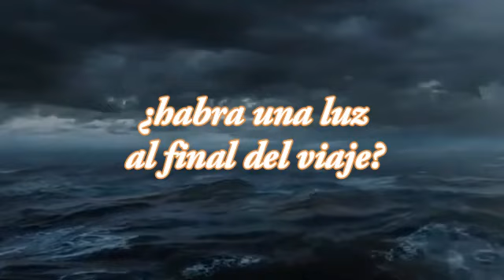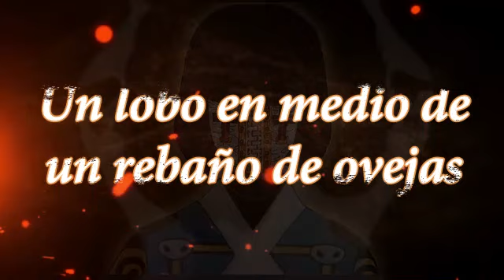Hunter x Hunter manga 369 El Surgimiento de un Nuevo Villano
hunter x hunter manga 369
después de que kurapika se desmayara surgen nuevos problemas
como el surgimiento un nuevo villano, el peligro esta cada vez mas cerca
y aun es el dia 2

yoshihiro togashi